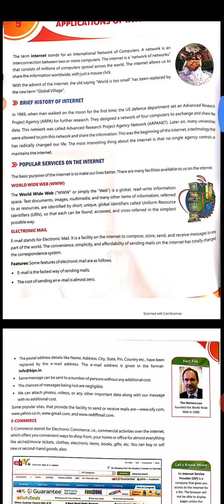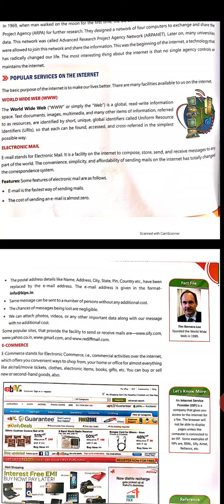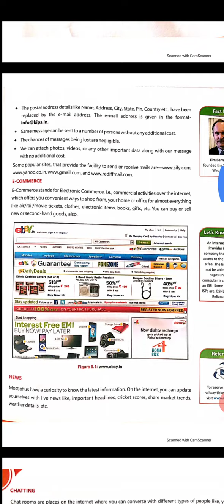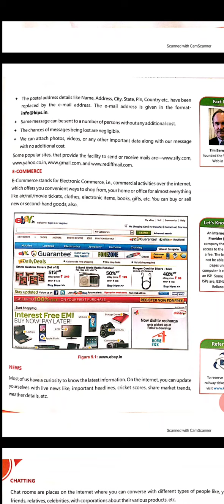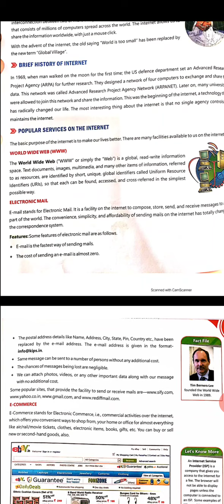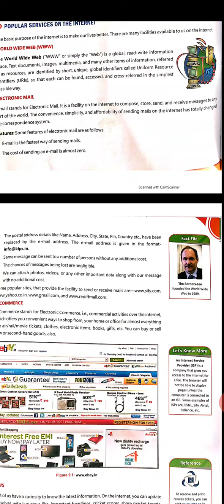Class 6 Computer Ch 9 Part 3